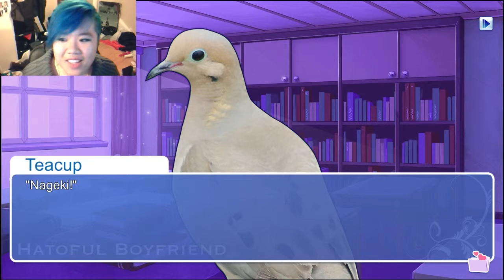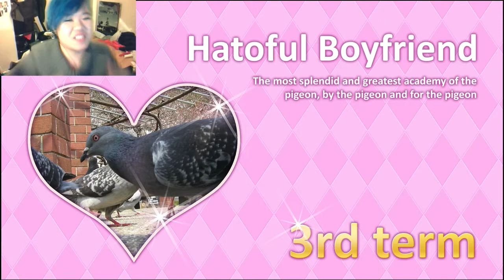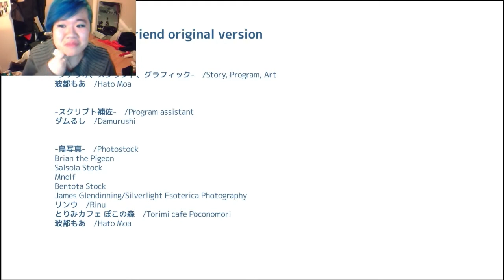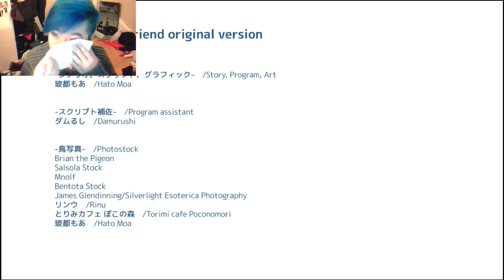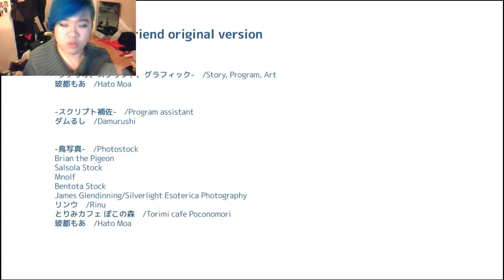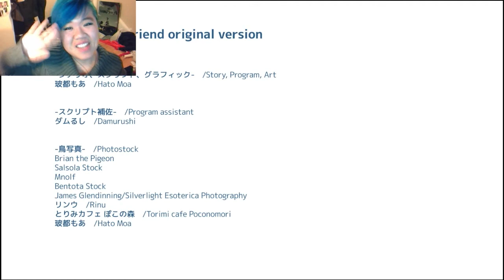Hatoful Boyfriend: I'm a mess, I'm a dirty mess | Part 6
I hope you brought tissues because  this train has the sadz.